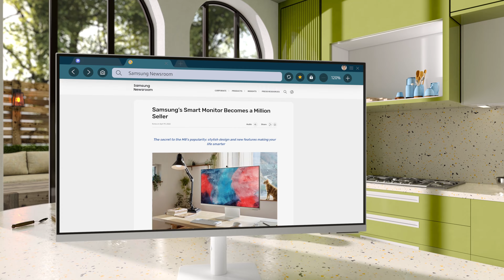Smart Monitor – все, что вам нужно теперь на одном экране. | Samsung KZ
Просматривайте свой любимый контент, работайте и играйте на умном мониторе Smart Monitor без подключения к ПК.

Управление вашими умными устройствами и приложениями теперь всегда под рукой.

Узнайте больше на samsung.kz.